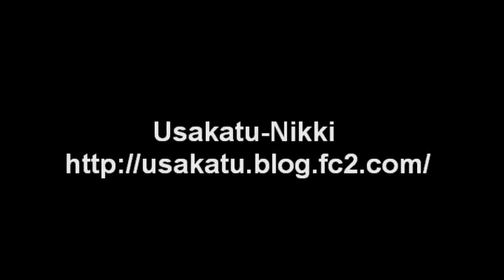高原育ちの生イタリアンライグラス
大好きな生イタリアンライグラスを、がっつりラーメン食いするチョコちゃんです。